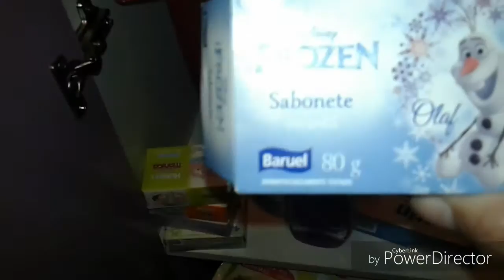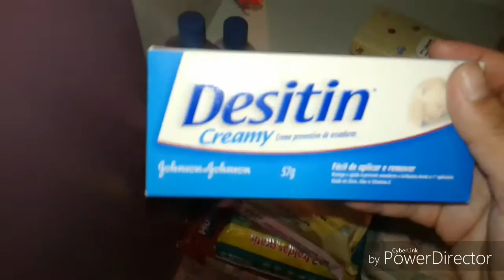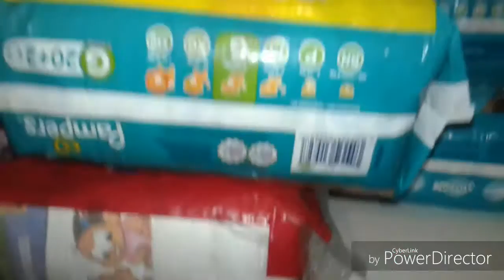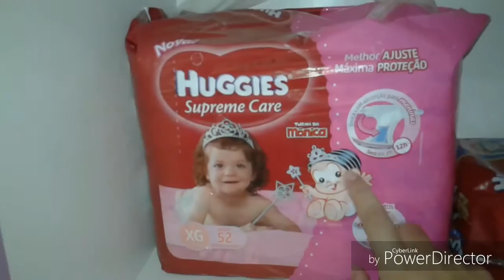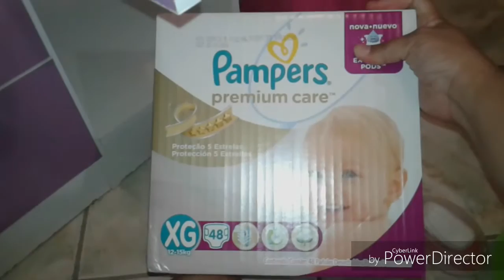Estoque de Fraldas + Prodtos de higiene da Helo/helenwolf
olá meus amores esse é o pequeno estoque de fraldas de Heloísa.  Eu espero muito q gostem um super beijos. De o seu like pra ajudar na divulgação do canal compartilha em suas redes socias e se increva-se.